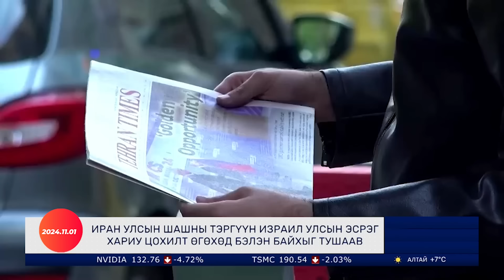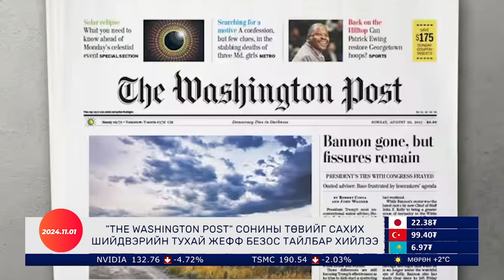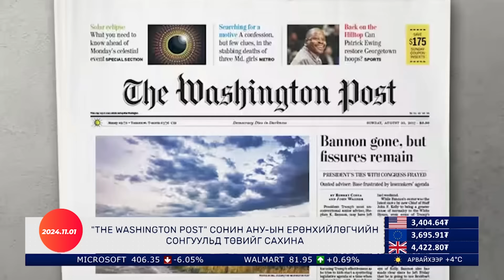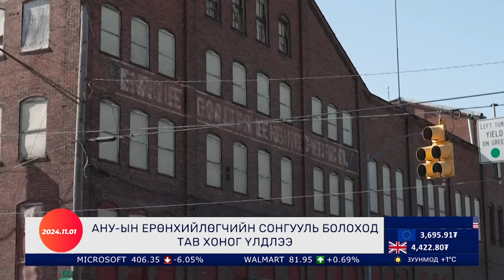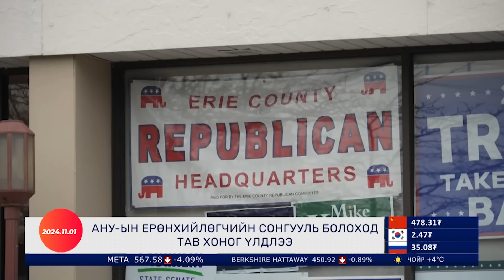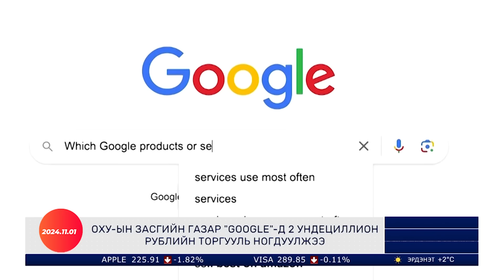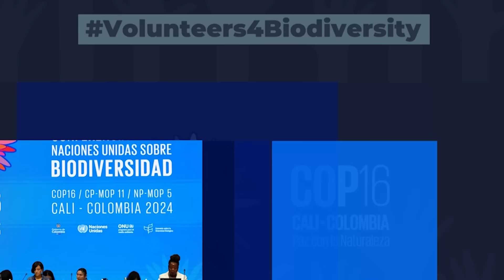ИРАН, ИЗРАИЛ УЛСЫН ХООРОНД ЗЭВСЭГТ МӨРГӨЛДӨӨН ДЭГДЭЖ МАГАДГҮЙ БАЙНА | Гадаад Мэдээ 2024.11.01